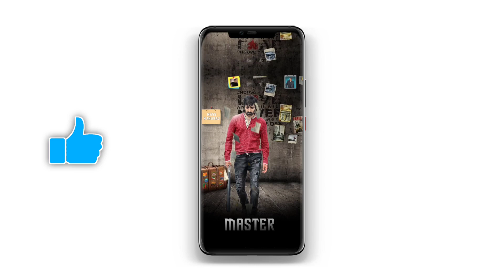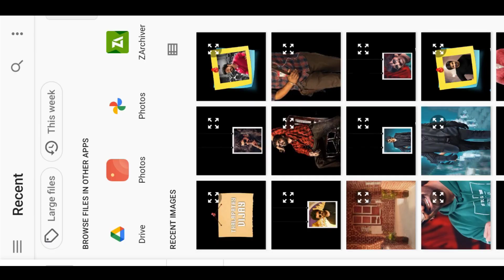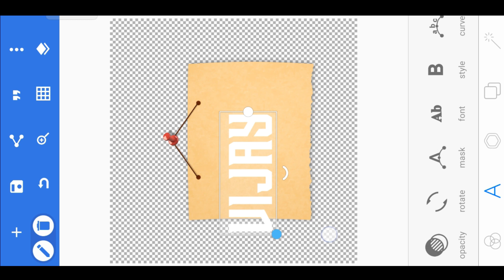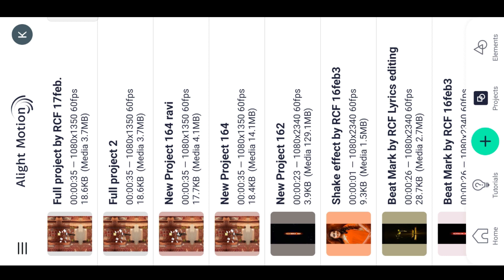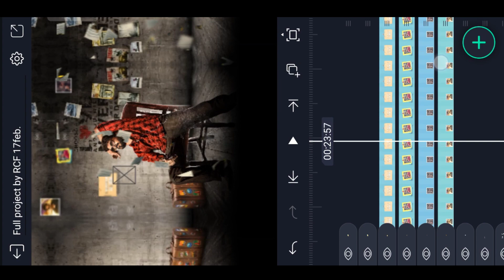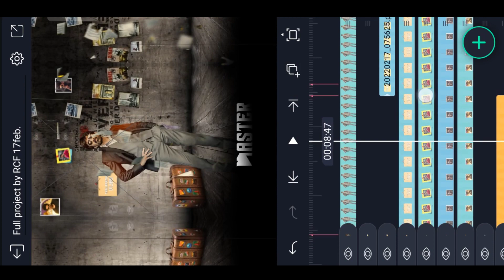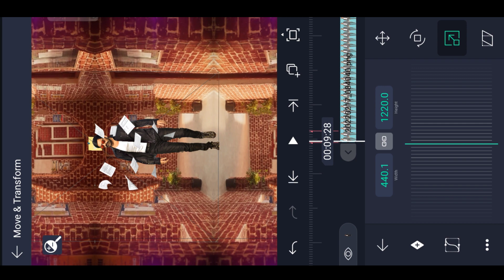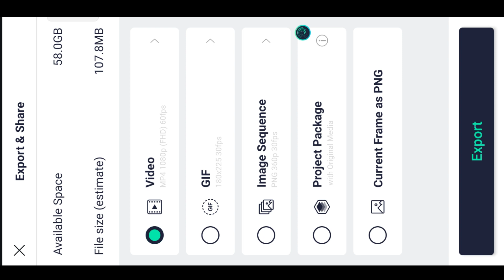🔥3D Cinematic Motion Postar Video editing in alight motion Trending 3D camera motion poster editing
3d lyrical movement video editing alight motion video editing trending video editing motion poster video editing trending video
Best 3D Cinematic Lyrical Video Editing In Trending 3D Lyrical Video Editing in Telugu 3D camera

►All Materials Link🔗 (Preset/XML )

Please contact.

Trending 3D Lyrics Video Tutorial in alight motion 3d Camera Motion lyrical Video Editing🔥